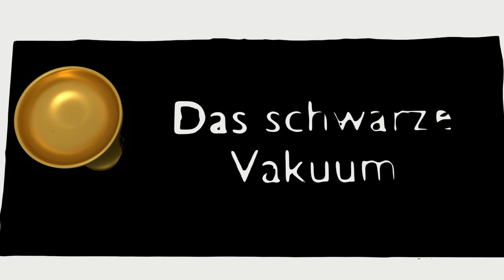Die Young [German] Let's Play - #22 Der Einsiedler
Die Young
ist ein offenes, dynamisches Action-Abenteuer aus der Perspektive der ersten Person. Sie erwachen auf einer malerischen 12 km² großen Insel im Mittelmeer, die lebendig begraben und für tot zurückgelassen wurde. Hungernd und dehydriert hat Ihr Kampf ums Überleben gerade erst begonnen. Springe, klettere, nutze deine sportlichen und Parkour-Fähigkeiten, um die Gefahren und die Wildheit der Natur zu überwinden!

Bleib am Leben.
Dies ist kein "klassisches" Überlebensspiel. Wenn Sie viele Tage und Nächte damit verbringen möchten, nach Ressourcen zu suchen oder einen Unterstand oder eine Festung zu bauen, ist dies hier nicht möglich. Ihr Hauptziel ist es, am Leben zu bleiben. Dein einziger Zweck ist zu fliehen. So schnell wie möglich. Bleiben Sie im heißen Mittelmeersommer mit Feuchtigkeit versorgt und suchen Sie nach einem Weg, um zu gehen.

Erkunden.
Finden Sie heraus, was mit Ihren Freunden passiert ist. Entdecken Sie die Insel und erfahren Sie mehr über ihre rätselhaften Bewohner, alten Ruinen, dunklen Minen und Höhlen. Entdecken Sie die schreckliche Wahrheit hinter dem ruhigen, idyllischen Leben der Insel.

Rüste dich aus und kämpfe.
Bis auf die Schuhe an den Füßen alles Wertvolle ausgezogen, muss man einen Lauf dorthin machen. Sie haben keine Chance zu entkommen, wenn Sie sich nur auf Ihren Verstand verlassen. Suche nach Gegenständen und Kampfausrüstung, die dir helfen können, den Albtraum zu überleben.

Flucht.
Die erstaunliche Schönheit der Natur verbirgt tödliche Bedrohungen und Feinde. Deinen Ausweg zu bekämpfen ist hoffnungslos. Laufen, springen, klettern und die zurücklassen, die dich tot sehen wollen.
Die Young ist ein spannender Thriller, der Sie von Anfang an auf einen unvergesslichen Sprung in die Freiheit und zum Überleben entführt.
(Steambeschreibung - Übersetzt)